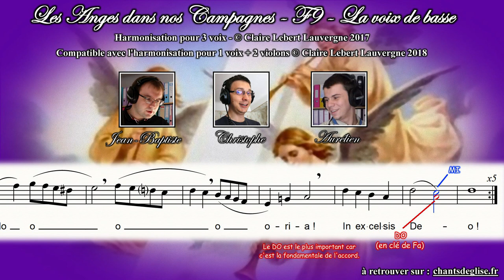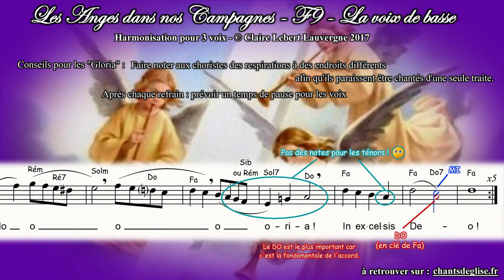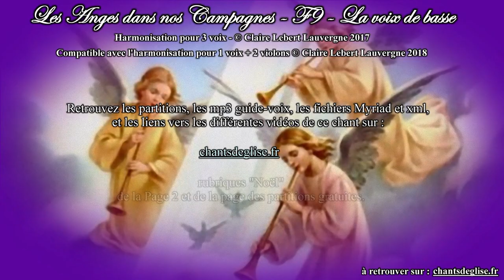Les Anges dans nos Campagnes - F9 - La voix de basse - Harmonisation Claire Lebert Lauvergne 2017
Voici une vidéo pour travailler la voix de basse de mon harmonisation à 3 voix des Anges dans nos Campagnes.

Retrouvez les autres fichiers et liens concernant ce chant (Il s'agit de l'harmonisation n°2 de ce chant)